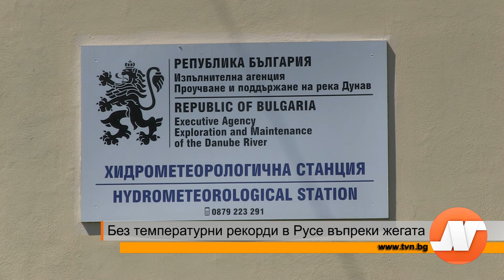Без температурни рекорди в Русе въпреки жегата